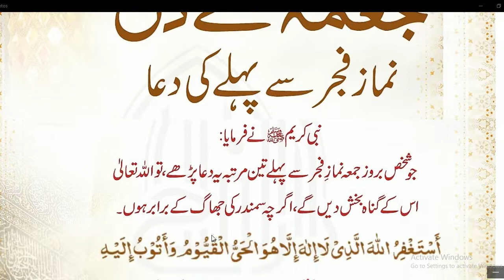Juma ke Din Namaz e Fajar Se pehly ki dua / wazifa | sab gunah maaf